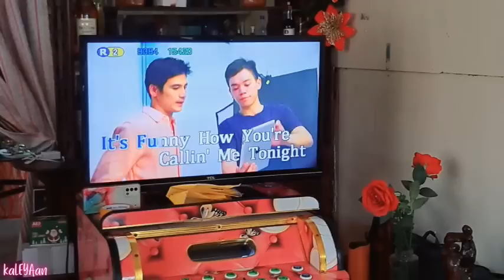Becca's Birthday Celebration with Team Hitik | Nagluto ako ng Filipino Style Spaghetti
It's @beccanemen8977's birthday, and of course, the family didn't miss the chance to gather and celebrate. As part of my gift for Becca, I prepared and cooked Filipino style spaghetti. Being surrounded by family members who cook well, it's a relief to see them enjoy this simple dish I cooked. Everyone, especially the kids, loved it! Thank you to @ateNelsTV1614, @AkosiMahal, Erick, Kagwapo Lang and the rest of the family for all your efforts in making our dear Becca happy.

This is just the beginning of Team Hitik parties this year. You'll definitely see more of our family celebrations and gatherings. I hope you enjoy watching. As always, to God be the glory!